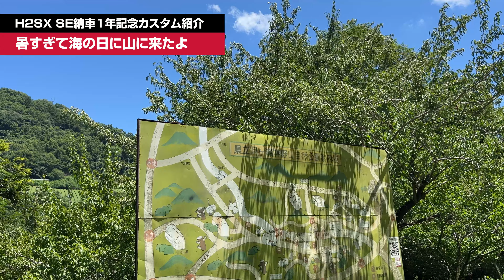【世界に1つだけのH2SX爆誕】1年かけたガンダムカスタムの全貌を見よ！Unveiling the One-of-a-Kind H2SX Gundam Custom After a Year!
Ninja H2SX SE 2022の納車から1年経ったので記念動画として全カスタムを紹介します。
一切妥協せずにとことんカラーリングとカーボン化を追求したらこうなりました。
気分はシナンジュに乗ったフル・フロンタルです。